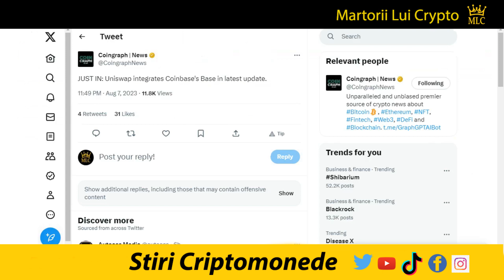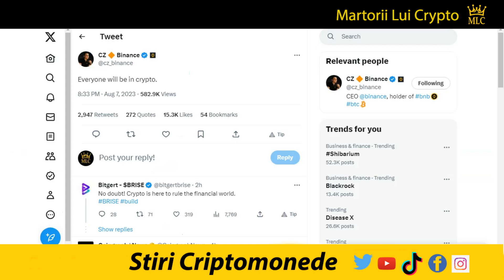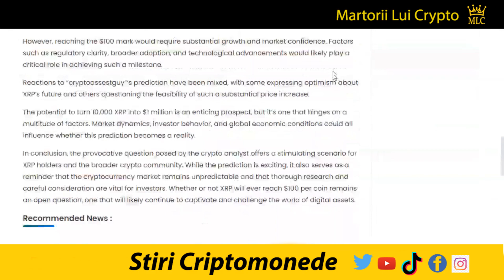Stiri Crypto: China Schimba Jocul, Toata Lumea in Cripto, Solana Hack, XRP, BTC, ETH, Paypal Coin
XRP:  rJ8FkbmCVxjxBG9UjqxemYRs32DLKGD85P
XLM: GB6YHV2MEG4J23NTJG46AWR6D4FWLU3W3WMNWKXBKR6ZAKAZES7WPFZE
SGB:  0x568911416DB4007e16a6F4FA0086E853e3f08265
BTC:  1gu8gBUhMMApb5VawHGVz8TRTmHhXSAdC
✅ Multumesc 👍

Editia de azi a stirilor pe scurt din lumea criptomonedelor:

3) Honduras CBDC, Venezuela BRICS, Trubit lansează integrarea plăților Pix în Brazilia:
5) Bitstamp doreste să lanseze tranzacționarea instrumentelor derivate în Europa:
6) Cripto-degen crowd s-a instalat pe layerul 2 Base de la Coinbase:
7) Uniswap integrează baza Coinbase în cea mai recentă actualizare:
8) Shiba Inu SHIB, raliul recent al prețurilor capcană pentru tauri:
9) Bitcoin se confruntă cu un risc crescut în raport cu acțiunile:
10) Firma de plăți FOMO cu SGX, CapBridge si 1exchange:
11) Jetoanele comunitare Reddit Moons and Bricks cresc cu 50% pe lista Kraken:
12) Cypher de la Solana, exploatării de un milion de dolari:
13) CZ Binance ne spune ca toată lumea va fi în cripto:
14) China pe cale să afecteze prețul Bitcoin, Ethereum, BNB, XRP, Cardano, Dogecoin, Tron, Polygon și Solana:
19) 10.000 XRP la 100 USD per monedă, o predicție de 1 milion de dolari:

1. Nu sunt consilier financiar, nu am nici un studiu in finante, investitii, banci sau mai stiu eu ce cuvinte din astea fensi dar sunt mandru sa te anunt ca am doua clase ca trenu plus ceva experienta in pascut vaca pe izlaz. Mai mult de atat, informatiile "financiare" din acest video de amuzament au fost primite la bautura de la o herghelie de caii verzi ce pasc fericiti pe peretele meu din sufragerie.

2. In acest video promovez diferite oferte sau produse prin link-uri de afiliat iar daca folosesti unul din link-urile din descriere este posibil ca atat eu dar si tu in unele cazuri sa primim diferite bonusuri platite in criptomonede.

3. Ma absolv de orice vina si esti direct raspunzator de deciziile pe care le iei daca informatiile din acest video te-au influentat in vreun fel.